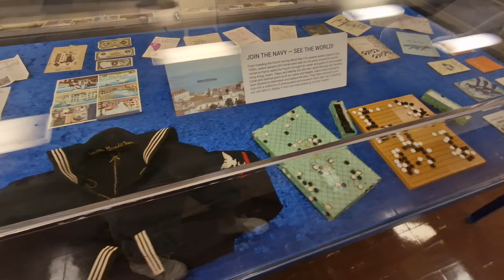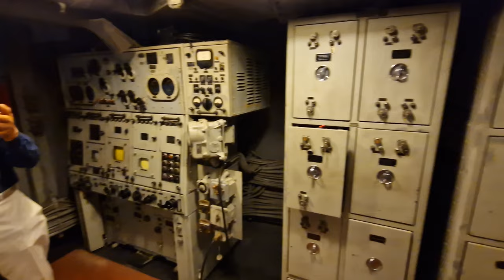Visite du Porte-Avions USS Hornet à San Francisco 🇺🇸 | Musée de la Mer, du Ciel et de l' Espace.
Le musée de l' USS Hornet est un musée d'Alameda, dans la baie de San Francisco, en Californie. Il est situé dans le porte-avions USS Hornet, qui est sa principale attraction.
Les visiteurs peuvent visiter notamment le pont du navire, le pont d'envol, le hangar, différents postes de commandement et les quartiers des officiers. Sur le pont d'envol et dans le hangar sont stationnés différents hélicoptères et avions.

Retrouvez mes autres  vidéos  sur les USA en cliquant sur les liens suivants ou en allant dans mes playlists sur les USA :

_ New York City , USA 🇺🇲 | Visite des Lieux Principaux à Voir Absolument | New York en 4k Ultra HD
_ Visite du Manoir Marble House à Newport dans le Rhode Island | Le Petit Versailles des USA 🇺🇸
_ World Trade Center | Intérieur & Extérieur de l' Oculus : la gare la plus futuriste de New York 🇺🇸

➡️ Devenez membre en souscrivant a ma chaîne pour accéder a des contenus exclusifs et a des Chat privés pour partager nos expériences sur nos voyages et autres. Cliquez sur le lien ci dessous

​ @Travel 4K